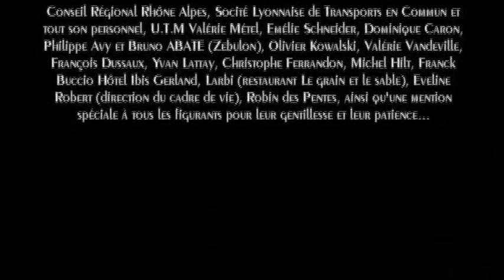Jattendrai le suivant